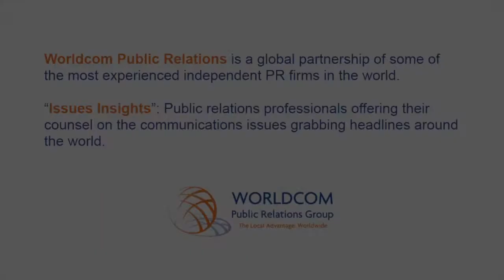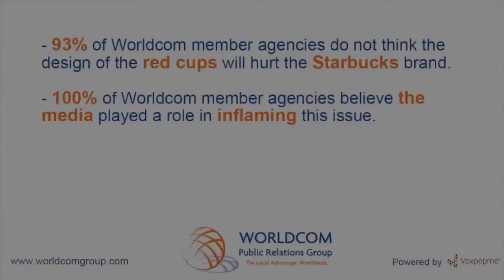Issues Insights: Will the new red Starbucks cups hurt the brand long-term?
"Issues Insights" from the Worldcom Public Relations Group. Public Relations professionals offering their counsel on the Starbucks red cups debate.